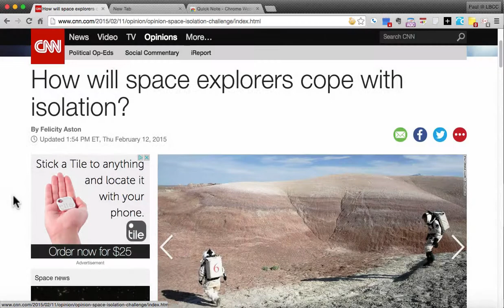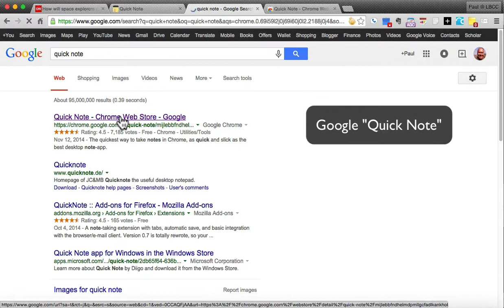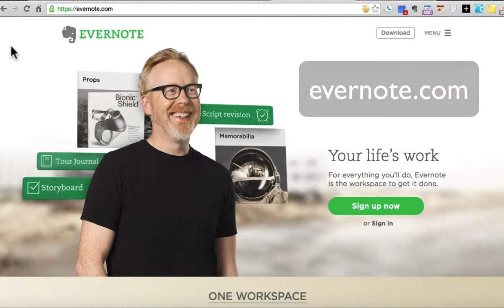Digital Note Apps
Digital note-taking apps allow you to capture text, images, links, literally ANYTHING you can access online, to save for future reference when and where you need it. Capture an idea by typing (or even voice-to-text!), copy and paste a link, etc. on your desktop computer, and access it later on your mobile device… and vice versa. From basic “sticky note” apps that reside on your computer, full-featured cloud-based mobile apps that can capture, curate, and deliver the info you need, when and where you need it - notes apps are out to kill the Post-It Note.